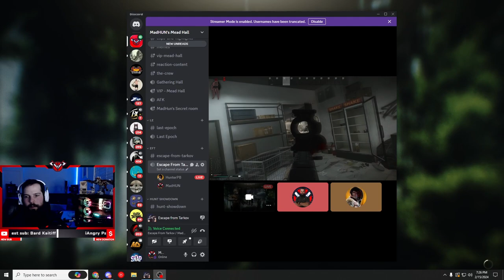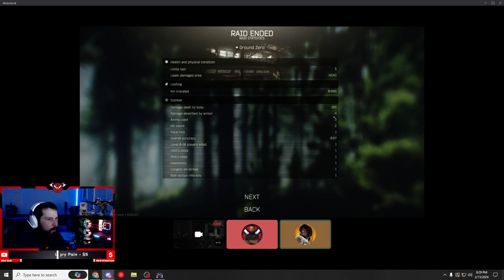Most expensive bottle of wine in Tarkov!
0:00 Intro
0:19 raid starts
0:30 PMC duo
2:30 raid starts
3:50 PMC duo
5:10 raid starts
5:30 wine
6:20 PMC
7:24 raid starts
8:28 Scavs
9:20 Scav
9:55 bad extract
10:20 raid starts
11:10 wine
11:40 Scav battle
13:30 Player Scav
15:00 extraction